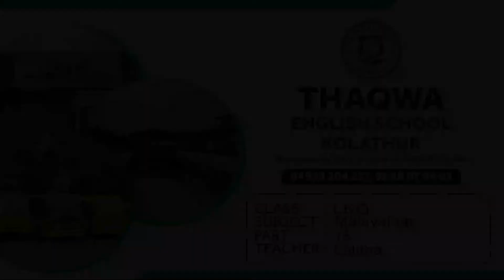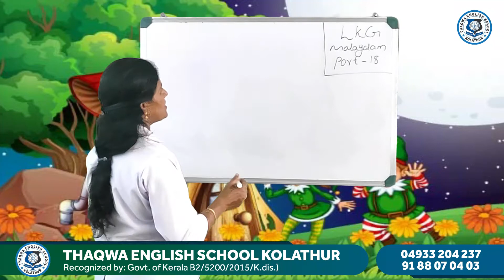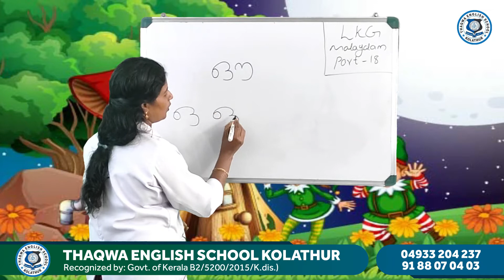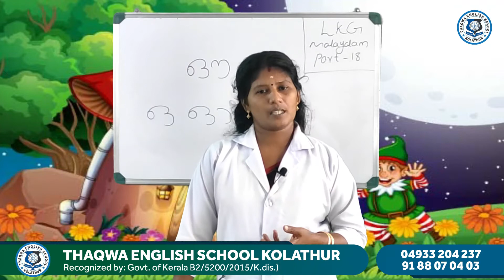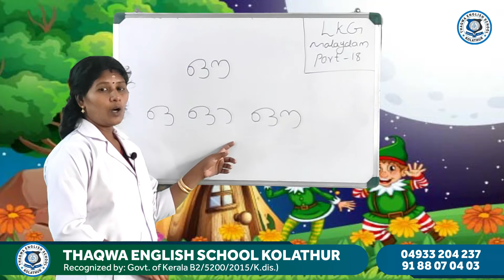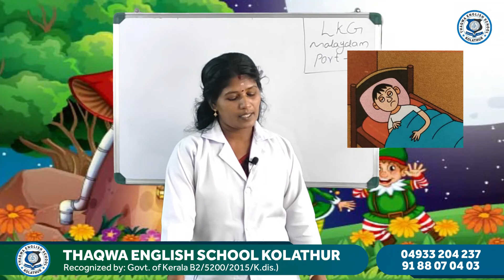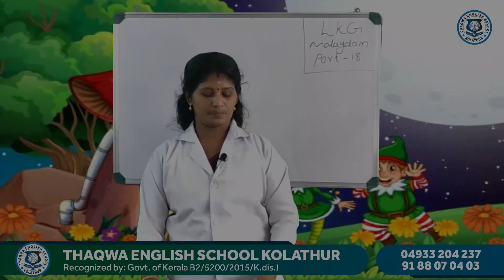LKG Malayalam Part 18 Lalitha